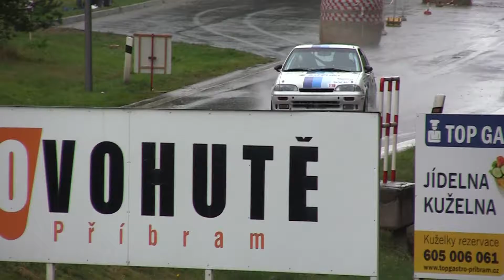37. SVK Rally Příbram 2016 | 119 | Miroslav Jun - Pavel Jun